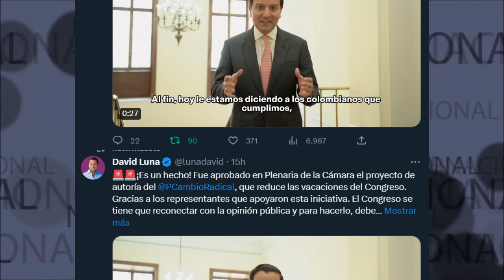REDUCCIÓN DE VACACIONES A CONGRESISTAS 🛑 Importante Proyecto Aprobado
🚨🚨¡Es un hecho! Fue aprobado en Plenaria de la Cámara el proyecto de autoría del P CambioRadical, que reduce las vacaciones del Congreso. Gracias a los representantes que apoyaron esta iniciativa. El Congreso se tiene que reconectar con la opinión pública y para hacerlo, debe reducir sus privilegios. Lo prometimos en campaña y lo cumplimos.
David Luna